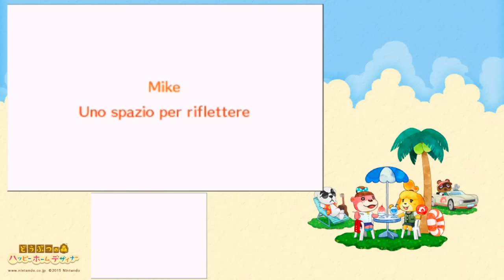AC Happy Home Designer #52 Mike e la casa riflessiva